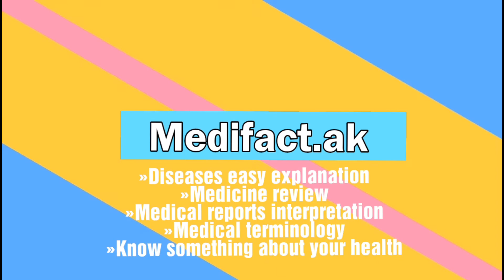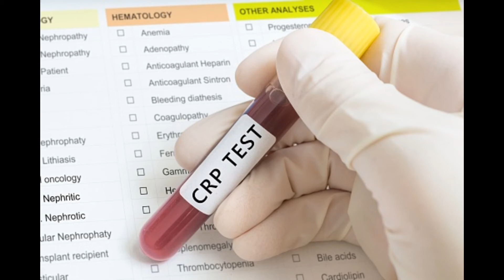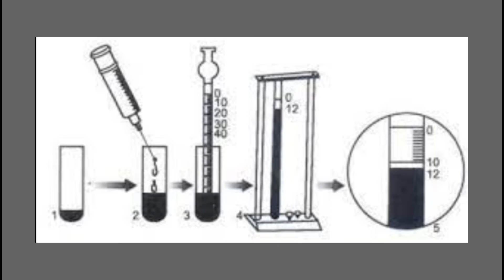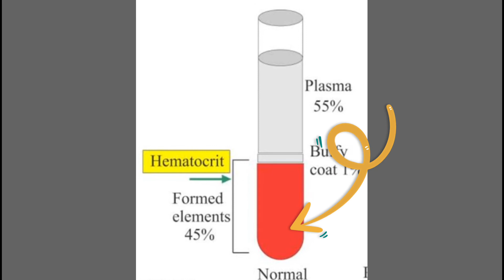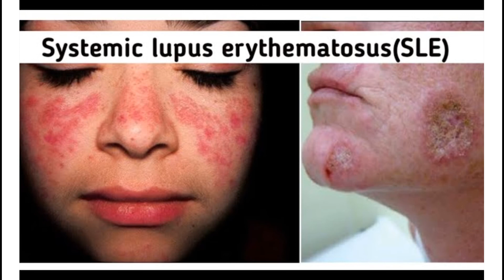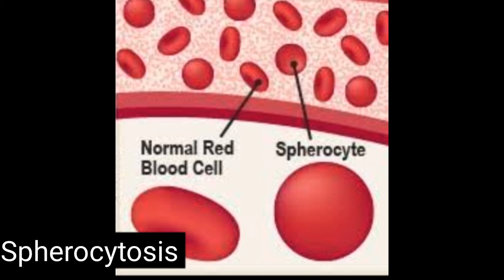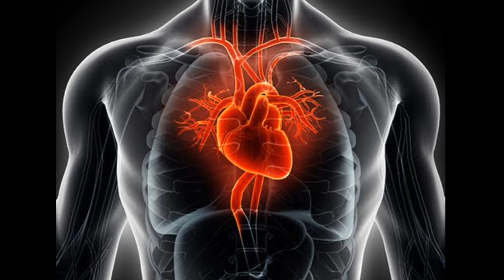ESR Test kya hota hai?// konsa test karvaye ESR or CRP?// Erythrocytes Sedmention Rate test in hindi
channel for healthy tips and home remedies and also psychology and medical facts and diet planner and medical reports interpretation videos and medical articles explanation and diseases easy explanation.

"cancer messed with the wrong chick "
t-shirt check out

my mic (boya mic)

Indosurgicals silvery Sthesthoscope

(2)microtone Sthesthoscope

(3)microtone MSI Sthesthoscope

(4)Dr. Morepen ST01A Professionals Deluxe Stethoscope